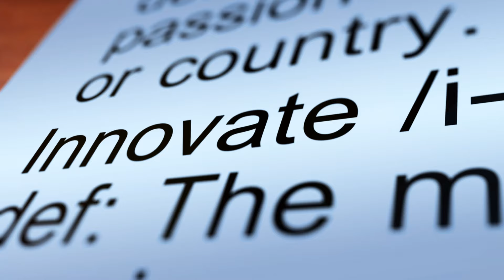The Curiosity of cats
Dive into the fascinating world of feline curiosity with our latest video, "The Curiosity of Cats." This exploration delves into why cats are naturally drawn to the unknown, from boxes and bags to new visitors. Through a blend of adorable footage and insightful commentary, we uncover the instincts that drive your cat's curious behavior. Watch as various cats investigate their environments, showcasing their playful and sometimes cautious approaches to everything unfamiliar. Whether they’re pouncing on potential "prey" or exploring a simple cardboard box, you'll see just how deep a cat's curiosity can run. Perfect for cat lovers and pet enthusiasts alike, this video is a must-watch for anyone looking to understand what makes our feline friends tick. Tune in and share your cat's quirkiest habits in the comments below!

Share your thoughts and your own cat stories in the comments!